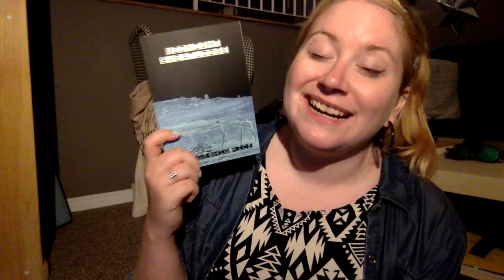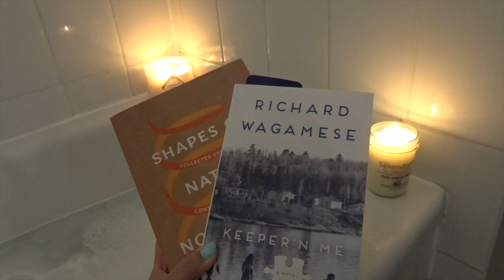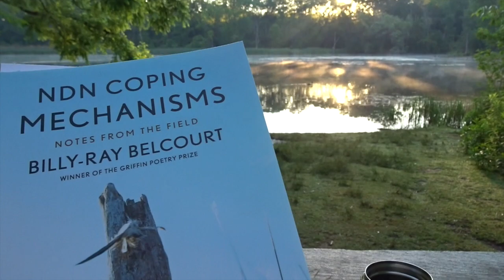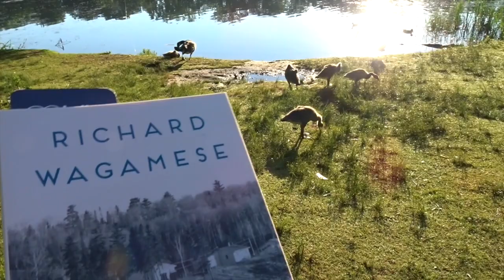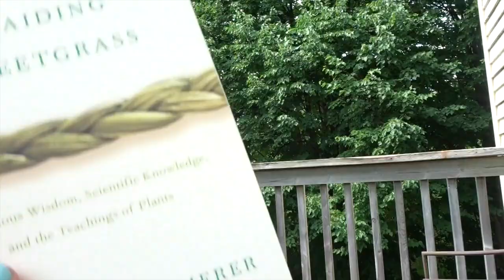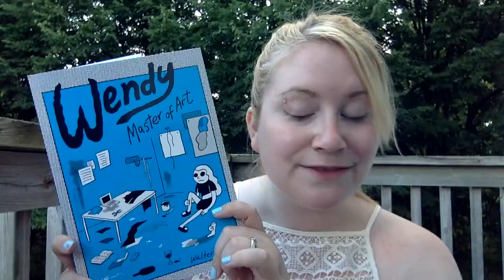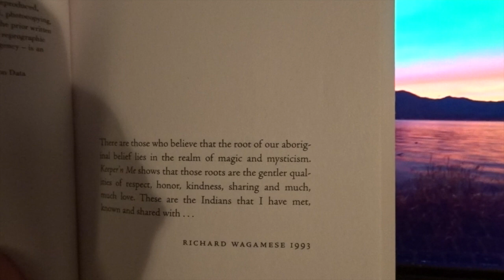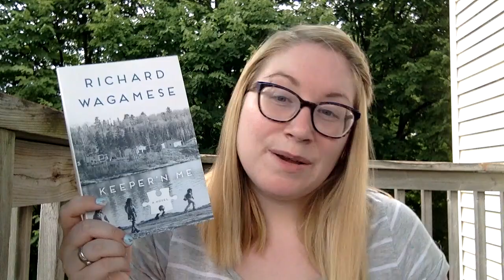24 Hour Reading Vlog: National Indigenous Peoples Day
This year I decided to celebrate National Indigenous Peoples Day (June 21st) with a 24 Hour Readathon. Here are the results! :)

~~Books Mentioned~~
-Midnight Sweatlodge - Waubgeshig Rice
-Shapes of Native Nonfiction: Collected Essays by Contemporary Writers

-Keeper 'n Me - Richard Wagamese
-NDN Coping Mechanisms - Billy-Ray Belcourt
-The Truth About Stories - Thomas King

-Nitisanak - Lindsay Nixon
--The Stone Collection - Kateri Akiwenzie Damm

-Wendy: Master of Art - Walter Scott
-Braiding Sweatgrass - Robin Wall Kimmerer